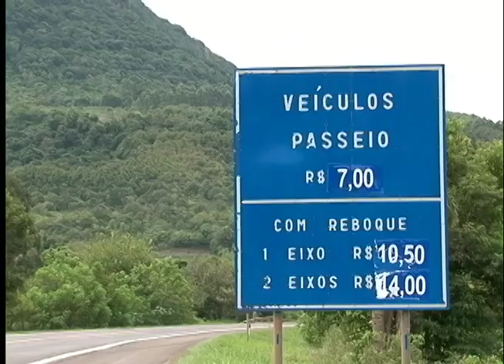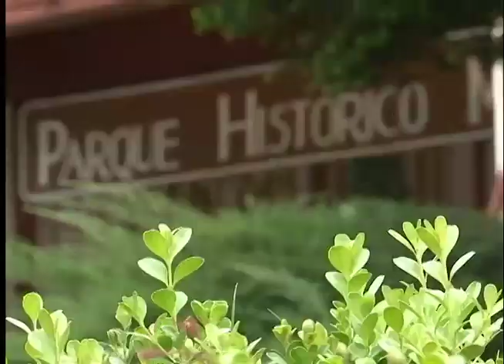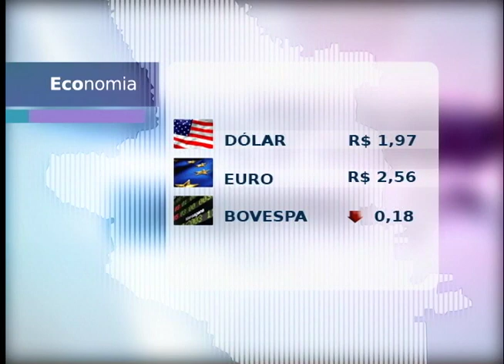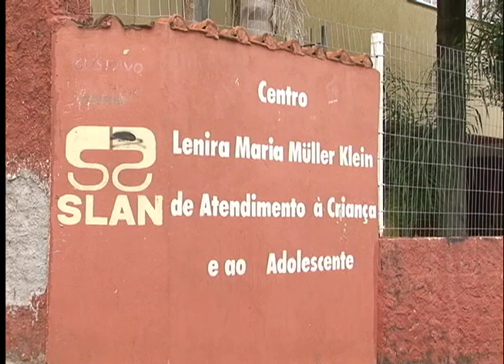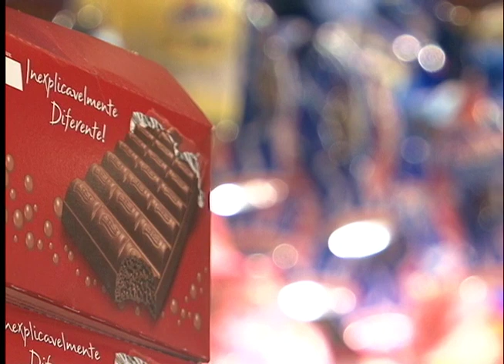JORNAL DA UNIVATES 14/03/2013